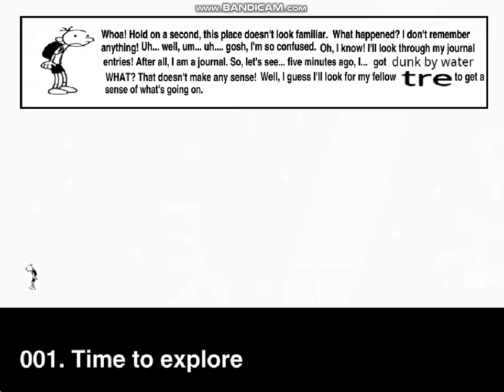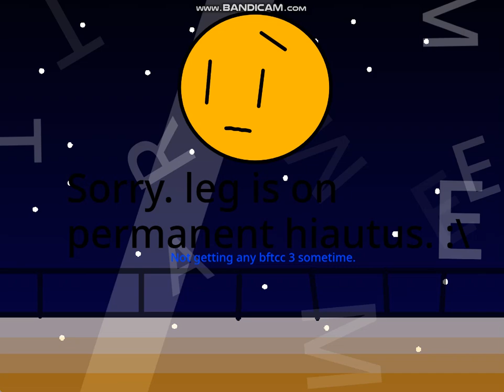Character Elimination 13/14 Gameplay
This Gameplay Allows You To Play Over 17 Stages